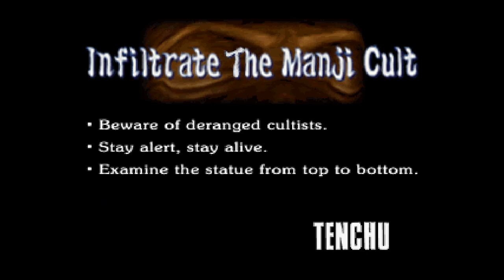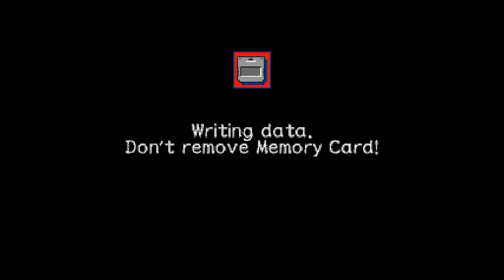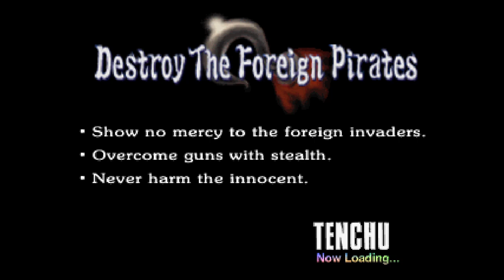Tenchu Stealth Assassins (Ayame) Ep.3 - "Lewd Kill"